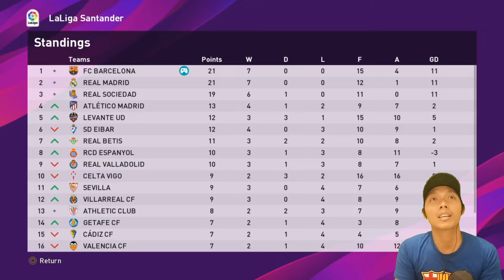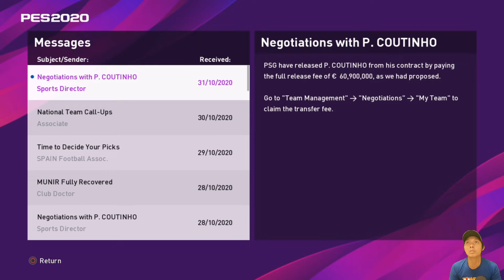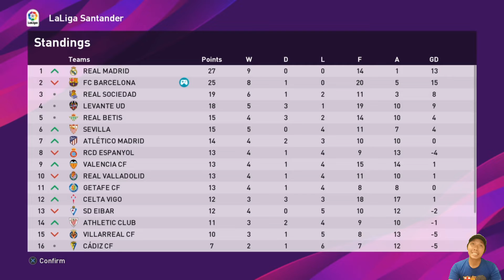Konsistensi barcelona diuji villareal dan real betis. PES 2020 Indonesia Master League Barcelona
Ujian mulai datang bagi barcelona, ditengah jadwal yang mulai padat, mereka diwajibkan untuk menjaga konsistensi di La Liga karena persaingan dengan real madrid yang sangat ketat. dan di pekan ini barcelona akan menghadapi dua kuda hitam yang berbahaya, villareal dan real betis.. mampukah barcelona menjaga konsistensi? yuk tonton video nya ya..

Jadwal Upload
- Series Birmingham City dan Barcelona: senin - minggu, jam 7 malam (gantian)
- Series Egy M.V dan Newcastle United: senin - minggu, jam 4 sore (gantian)